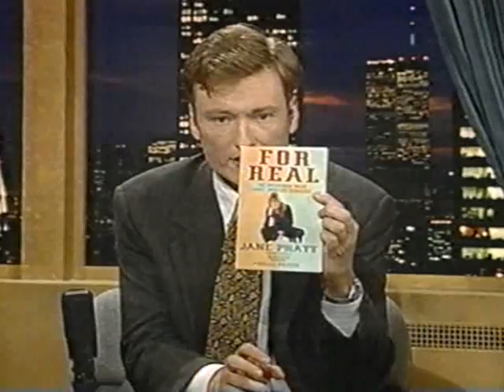Jane Pratt interview 1995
from September 1995